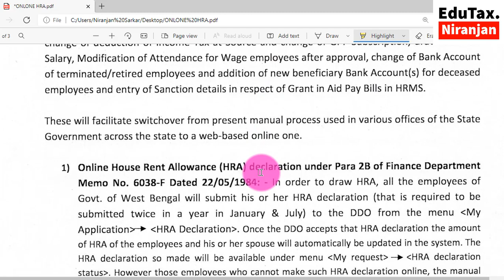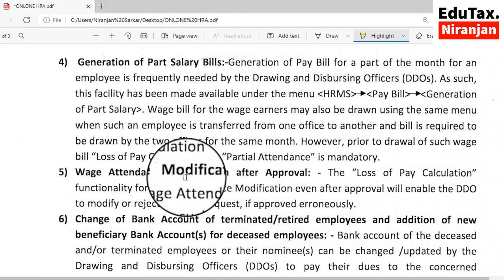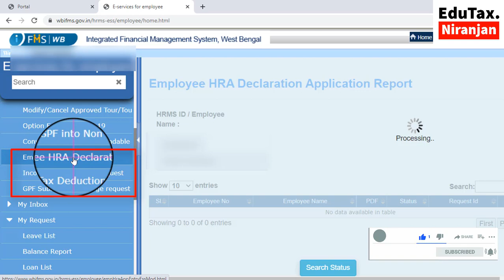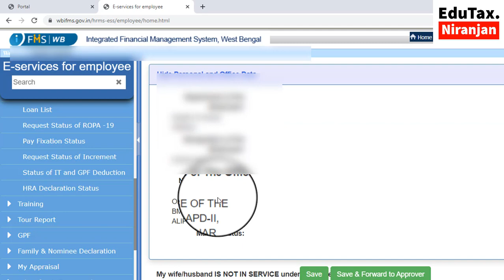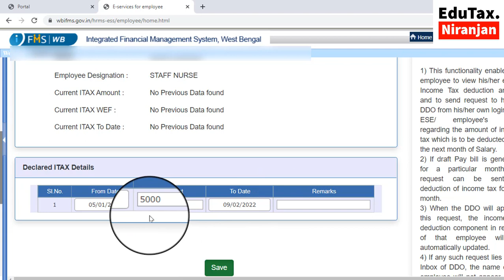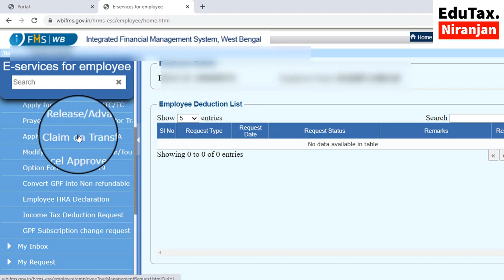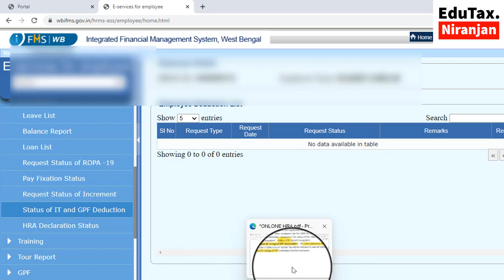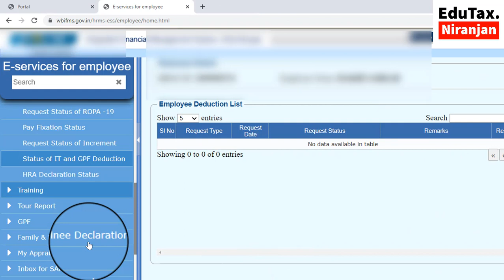Online HRA declaration, Income Tax deduction, Change of GPF Subscription | New Function in HRMS.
Online HRA Declaration, Income Tax deduction request and change of GPF Subscription request in HRMS   কিভাবে করবেন?  For WB. Govt. Employees only.
Online live filing of Income Tax in new portal, AY:21-22 with brief explanation of each point & section.